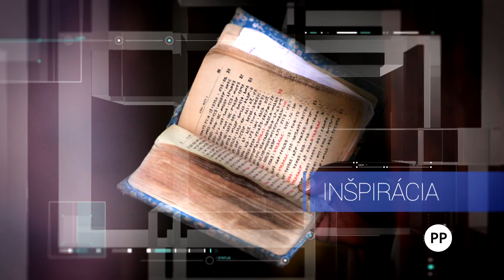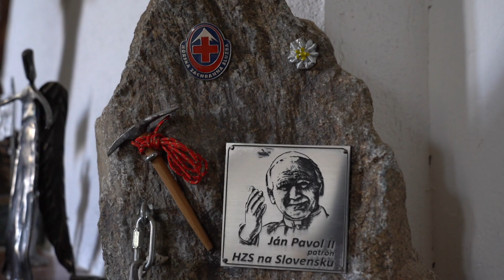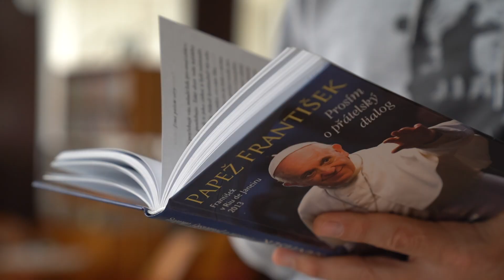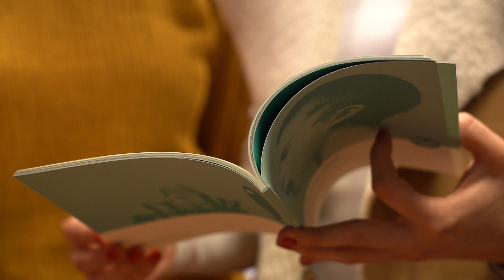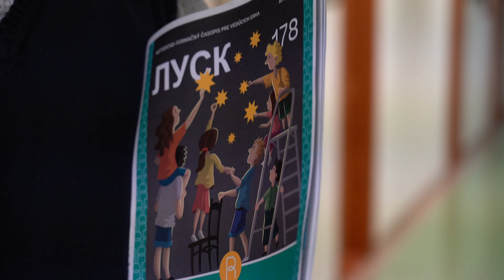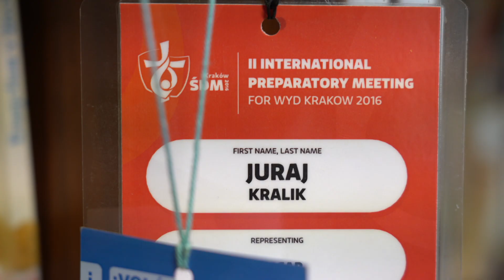Viera do vrecka – Obmedzuje Boh moju slobodu?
Sme slobodní, keď v živote hľadáme Božiu vôľu?

Hostia:
Mons. František Rábek, vojenský ordinár
Róbert Flamík SDB, pastorácia mládeže, Bratislava-Mamateyova
Mária Grebečiová, riaditeľka sekretariátu o. z. Domka
Juraj Králik, výkonný riaditeľ o. z. eRko